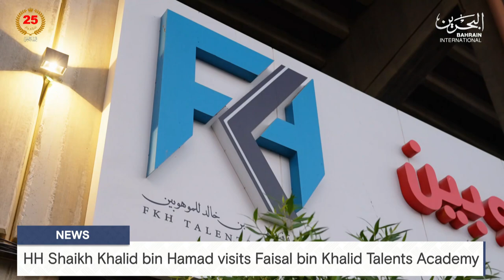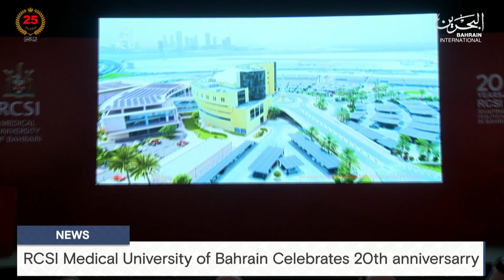BAHRAIN NEWS CENTER : ENGLISH NEWS 28-11-2024